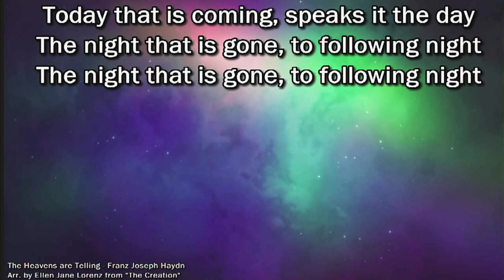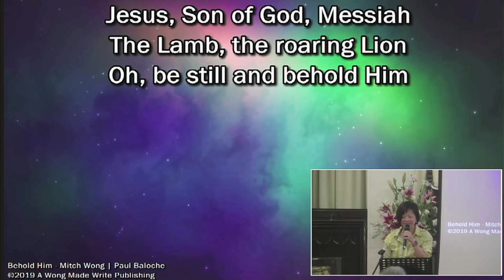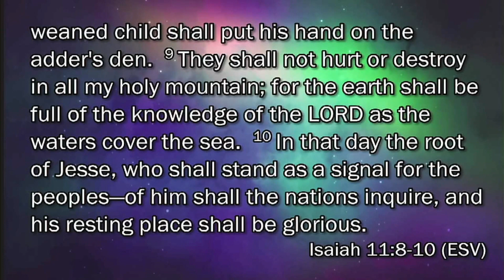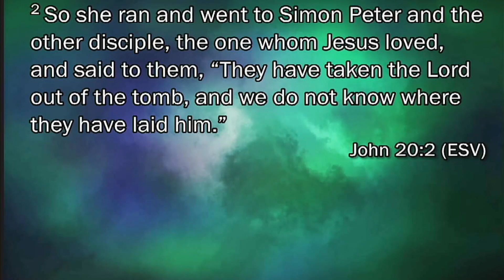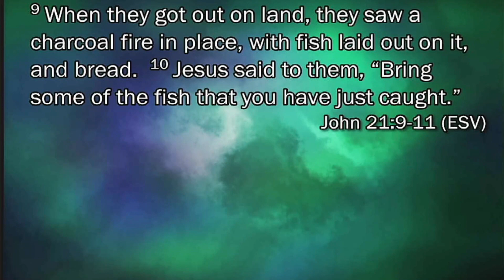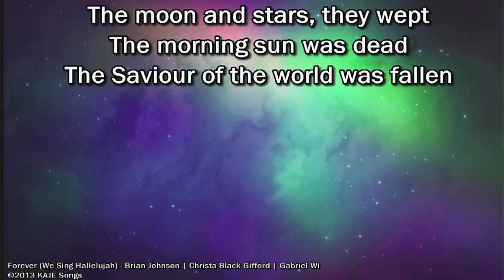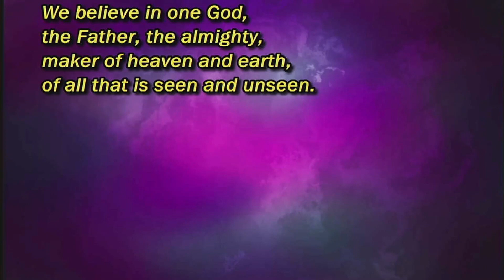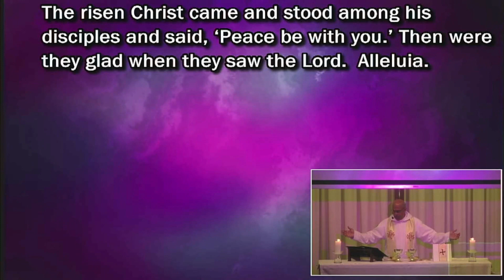Sunday Service | 9:Apr 2023 | Through Their Eyes - An Eyewitness Account